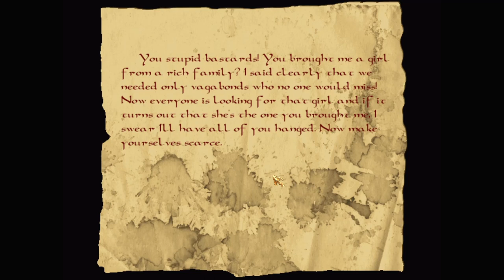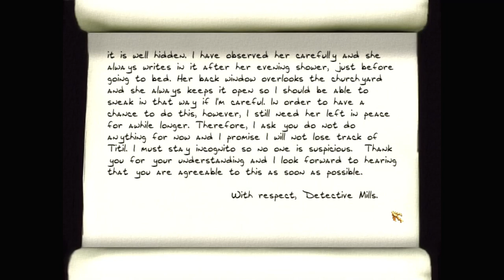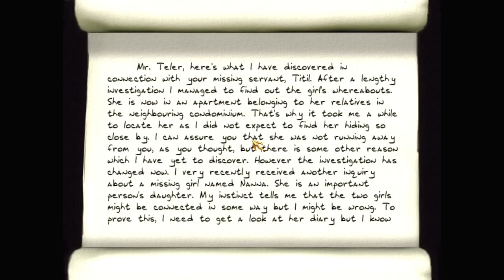Let's play Thief fan missions: Being Thief 2: Exile, episode 3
Being Thief 2: Exile is a Thief 2 fan mission by Sensut. Find more details and the download at TTLG